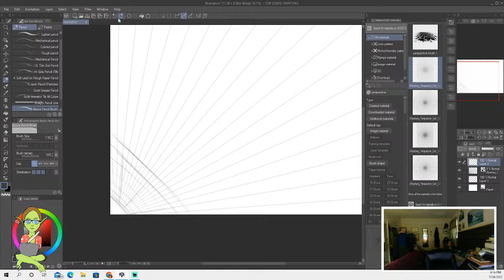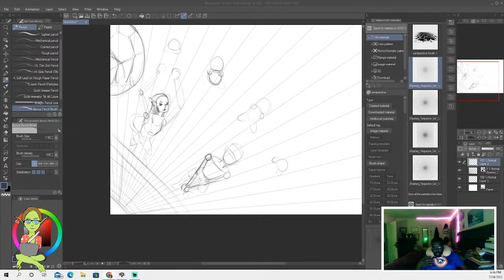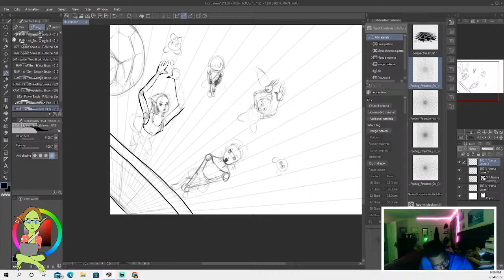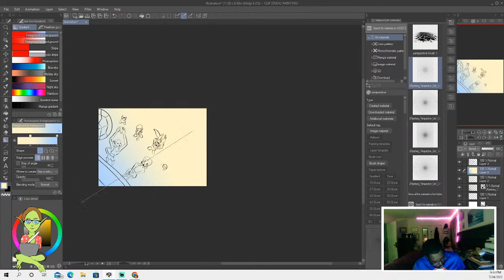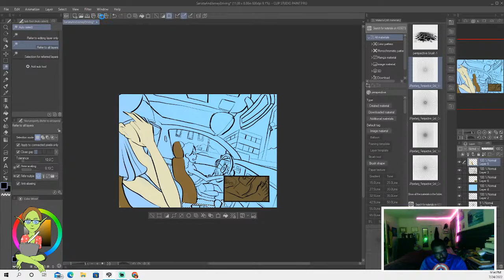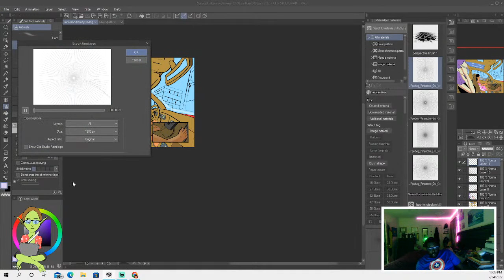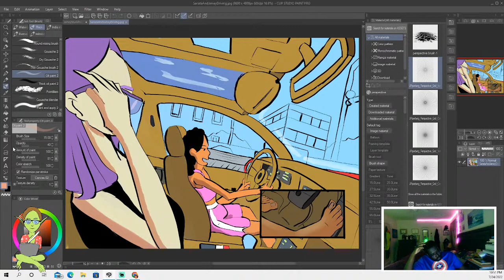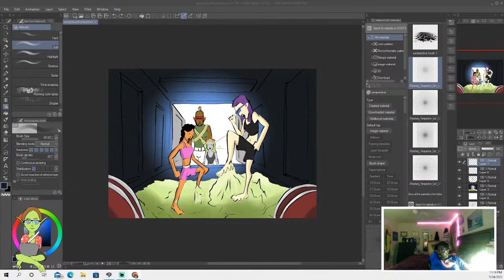TheArtofDHT's Home of Creation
The art/science/tech stream of yours truly The Art Of DHT. Born to imagine, build and connect. Born to make things happen.